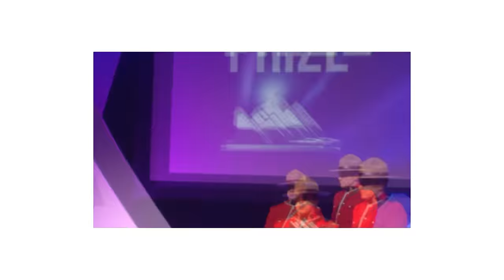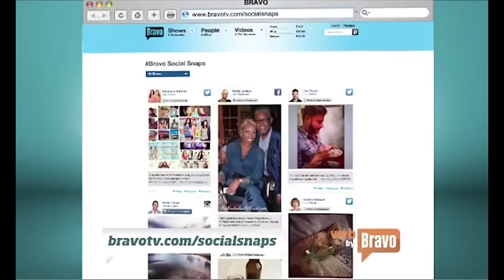Interactive Kids Content with Amber Mac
The kids market is often the testing ground for new technology, so leading technologists are making huge leaps into interactive content through gaming, active storytelling, virtual reality, and much more. Join this forward-thinking conversation featuring some of the celebrated, Emmy-award winning creative leaders that are taking engaging children’s entertainment into the future!

Moderator: Amber Mac (AmberMac Media)

Speakers: Wes Gould (REDspace), Henry Hsiao (Mattel Inc./Fisher-Price), Guillaume Cohen (Plumzi, Inc.), Attila Gazdag (Warner Bros.)